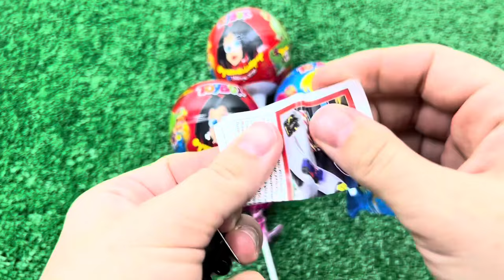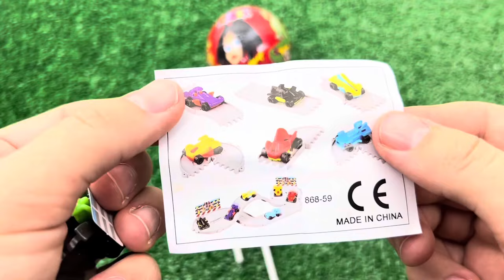Red VS Blue Food Dessert Mukbang 빨간색 파란색 디저트 먹방 DUBYBUBA 도나 CANDY